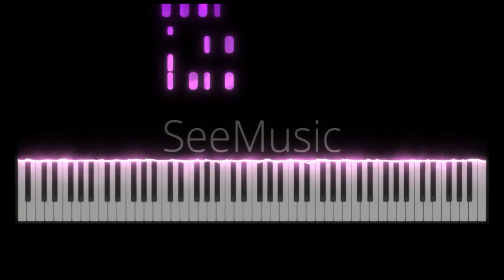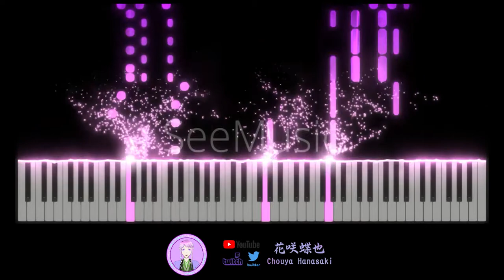ZAQ – Dance In The Game (TV Size) (Off Vocal)【花咲蝶也Chouya Hanasaki | Music】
Anime: ようこそ実力至上主義の教室へ 2nd season Classroom of the Elite Season 2 歡迎來到實力至上主義的教室 第二季
Song: Dance In The Game (Off Vocal)
Artist: ZAQ